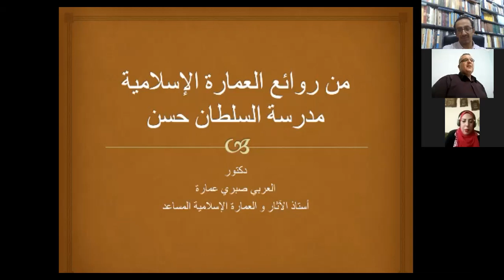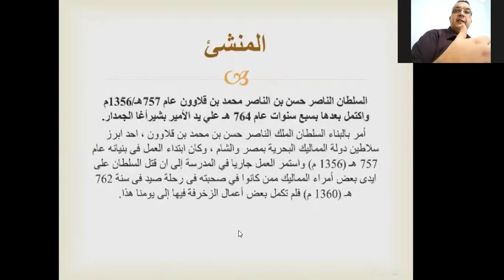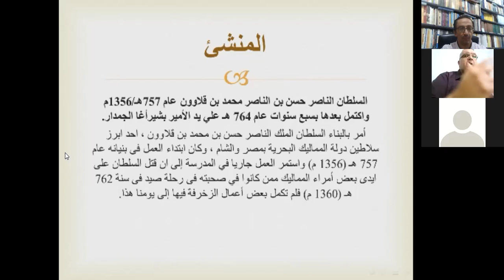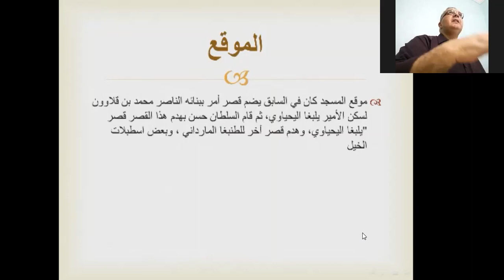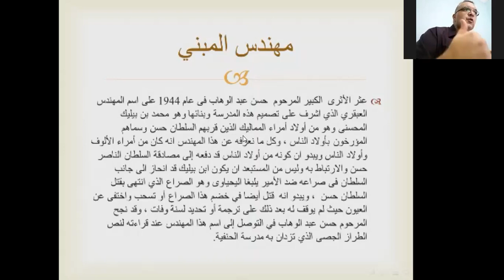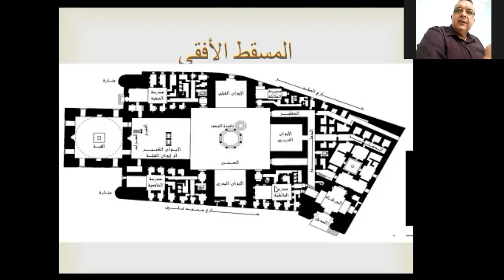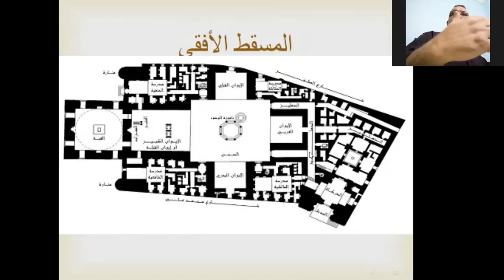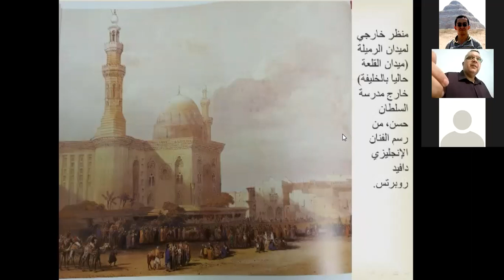من روائع العمارة الإسلامية. مدرسة السلطان حسن (ج1) - د. العربي صبري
احتفالاً باليوم العالمي للعمارة
الاثنين 4 أكتوبر
ألقى أستاذ الآثار الإسلامية المساعد بكلية الآثار جامعة القاهرة د. العربي صبري
محاضرة عن جامع ومدرسة السلطان حسن
الجزء الأوّل - الخلفية التاريخيّة

يُتبع بالجزء الثاني